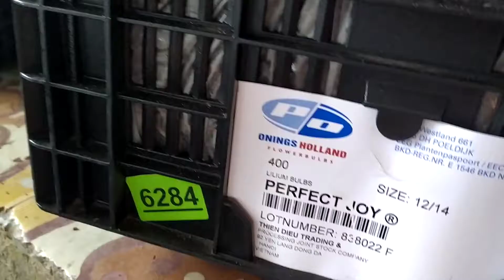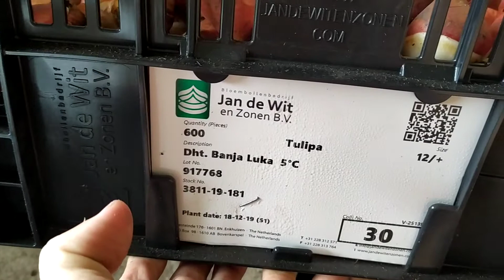Củ ly lùn, tulip chất lượng đảm bảo, bảo hành.